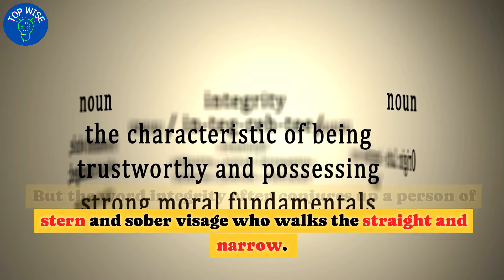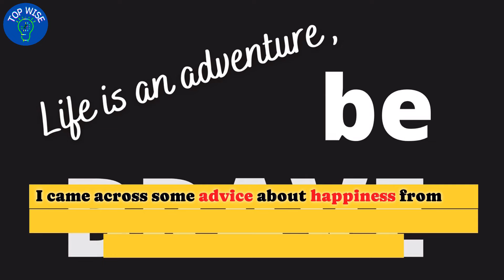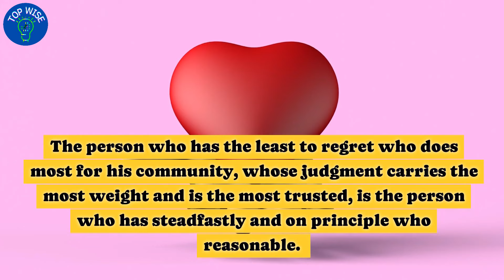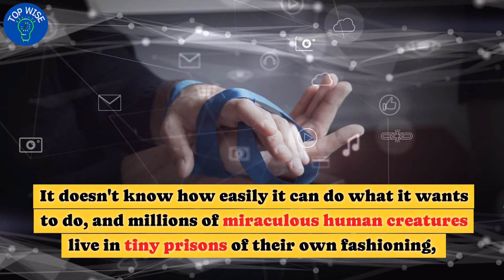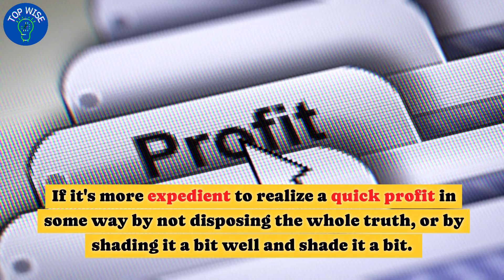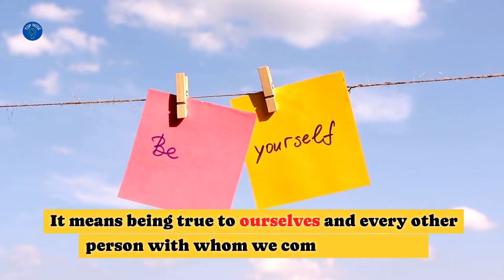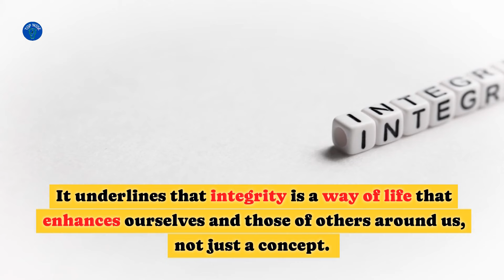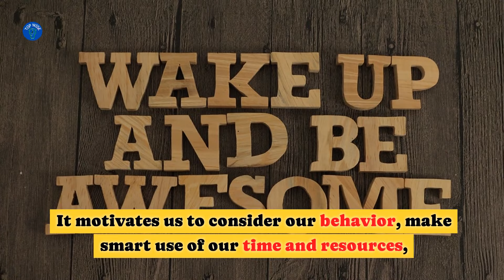Unlock the Power of Integrity: Earl Nightingale.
This message highlights the importance of living a life based on integrity, which brings fulfillment and peace of mind. The text effectively highlights the importance of integrity in all aspects of life, emphasizing the need for sincerity rather than mere empty words. The message highlights the importance of integrity, emphasizing the qualities of self-awareness, honesty, and consistency in one's actions. These qualities lead to true success and earn the respect of others. This text effectively highlights the importance of integrity by incorporating references to literature and history. It also offers practical advice on developing one's skills and underscores the significance of integrity in shaping society.